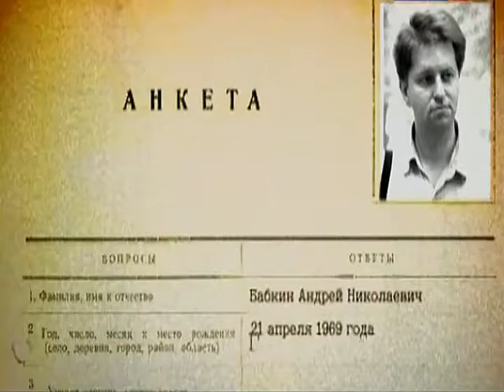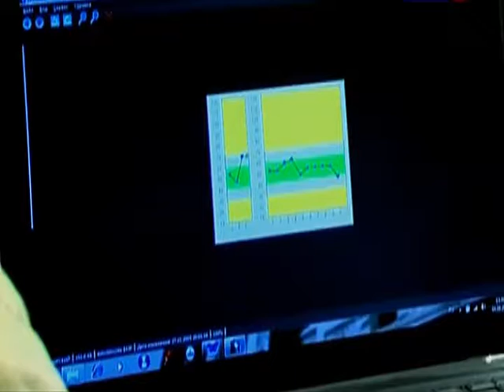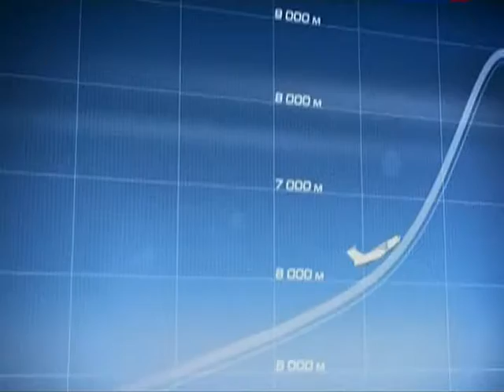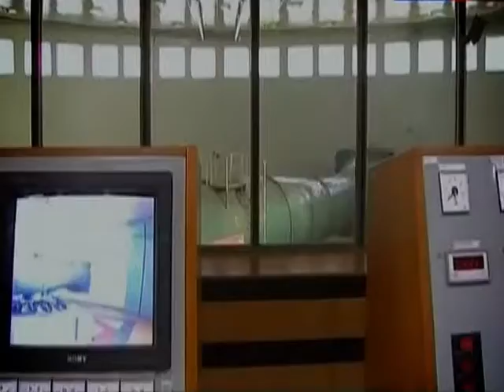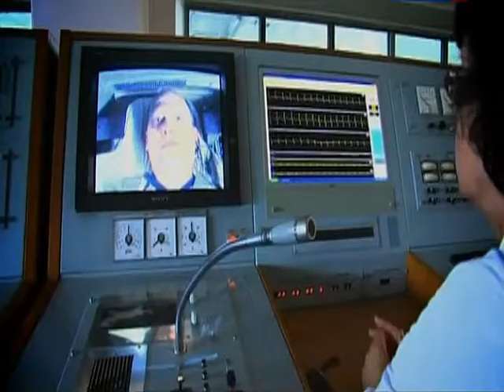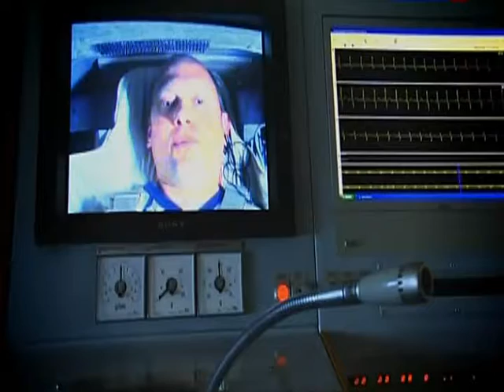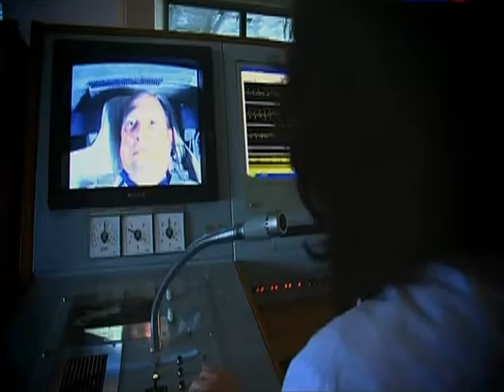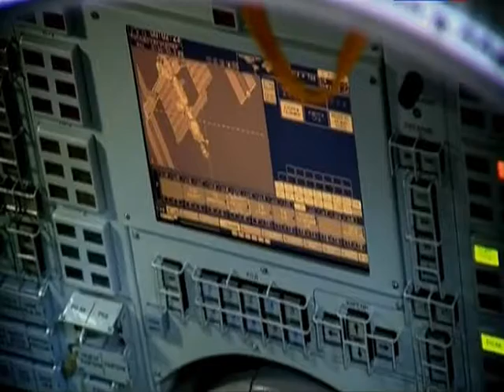045 BSk Kosmos Shag do starta